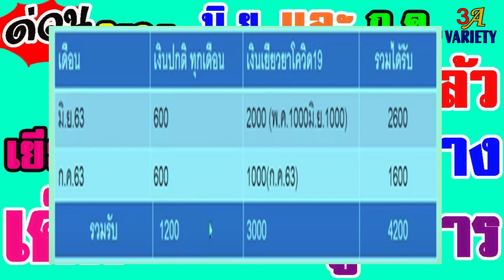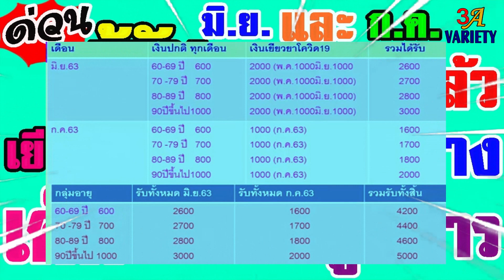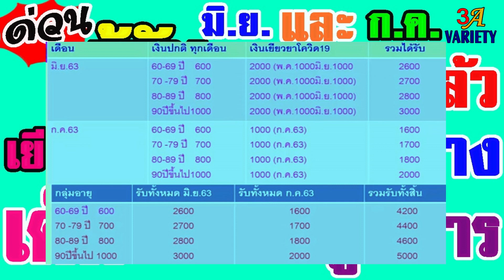ด่วน!เปิดวันโอนเยียวยา เดือนมิ.ย.และก.ค.63 แจกเงิน กลุ่มเปราะบาง กลุ่มเด็ก คนชรา ผู้พิการ ให้ดูชัดๆ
รีบดูด่วน!เปิดวันโอนเยียวยา เดือนมิ.ย.และก.ค.63 แจกเงิน กลุ่มเปราะบาง กลุ่มเด็ก คนชรา ผู้พิการ ให้ดูชัดๆ

***รับชมคลิป